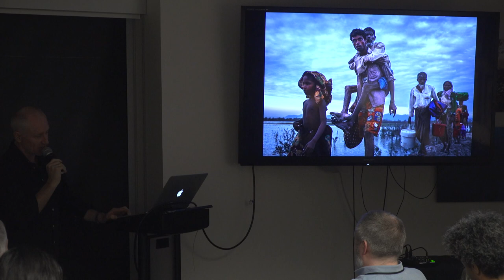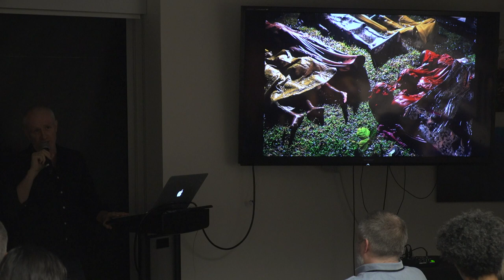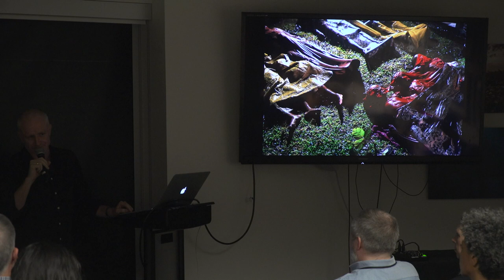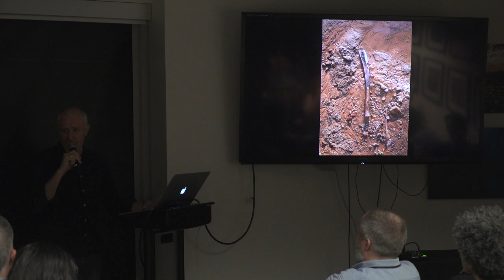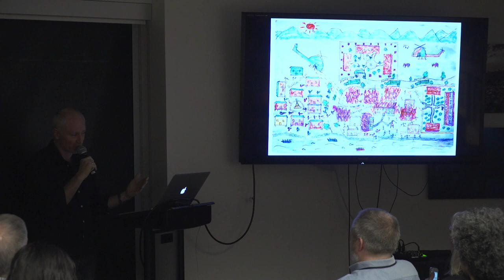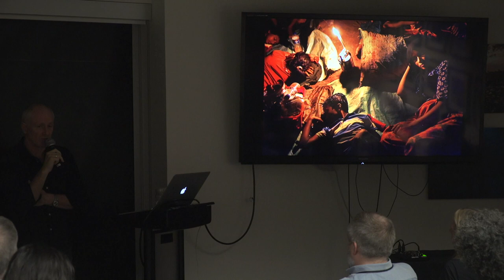Talks@Pulitzer: Focus on the Rohingya with Patrick Brown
On Monday, June 3, 2019, please join us for a Talks @ Pulitzer with Pulitzer Center grantee photographer Patrick Brown as he shares his reporting on the trauma experienced by the Rohingya in Myanmar and the survivors of the state-orchestrated genocide of this ethnic Muslim minority who fled to Bangladesh. Brown won the 2019 FotoEvidence Book Award with World Press Photo for his Pulitzer Center-supported reporting, providing him the opportunity to publish No Place on Earth, his book focused on the Rohingya refugee crisis.

Each year, the FotoEvidence Book Award recognizes a documentary photographer whose project addresses a violation of human rights. In No Place on Earth, Brown depicts the plight of the Rohingya forced to flee Myanmar in the hundreds of thousands. Since August 2017, according to Human Rights Watch, more than 671,000 Rohingya Muslims have fled Myanmar's Rakhine State to escape the military's use of large-scale ethnic cleansing through mass killings, sexual violence, and widespread arson.

Brown is an award-winning photographer with Panos Pictures who has been based in Thailand for the past 20 years. He has been covering the Rohingya crisis since September 2017 for UNICEF. Broadly, his work appears in The New Yorker, TIME, Newsweek, Vanity Fair, National Geographic, and other leading outlets.

On hand with Brown for the Talks @ Pulitzer is Svetlana Bachevanova, a photojournalist and publisher at FotoEvidence, a publishing house and activist organization that promotes documentary photography focused on social justice and human rights.